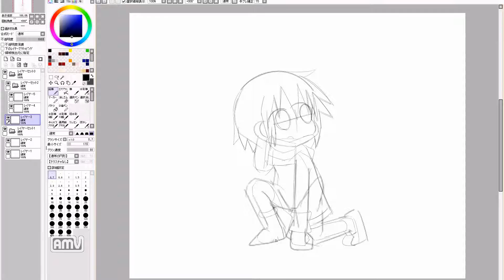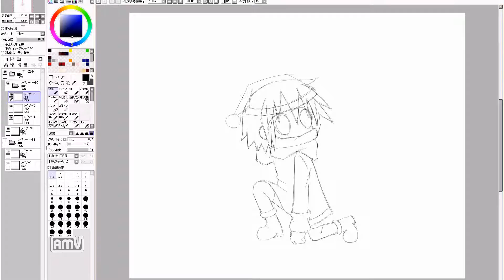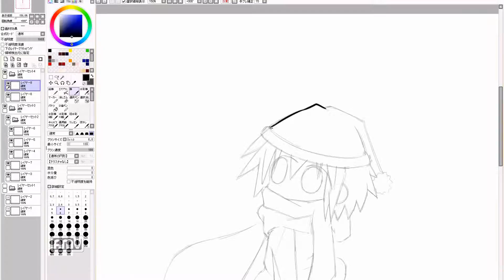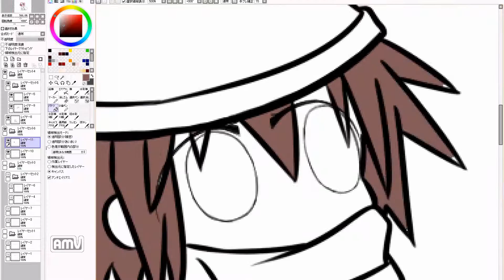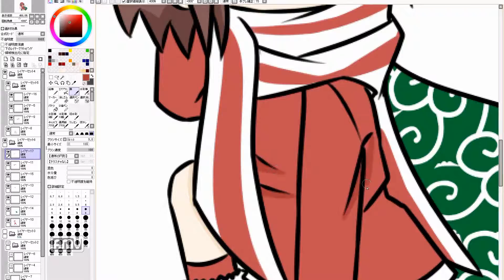漫画を描きたいのだ！ Cute girl manga draw. 649th day (practice)